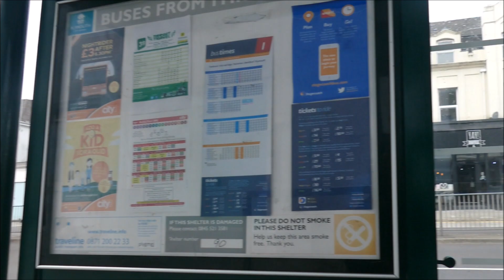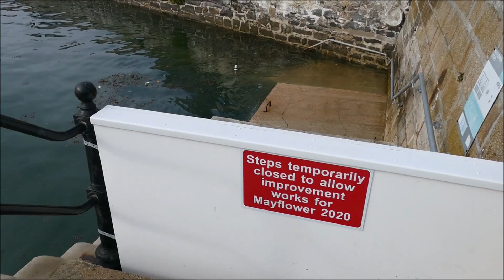PLYMOUTH TOMBSTONING VLOG